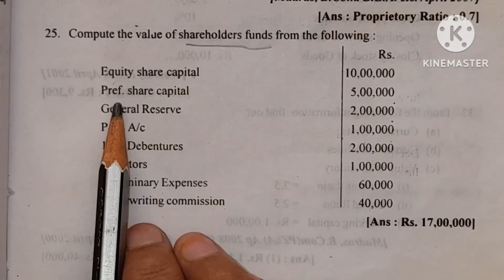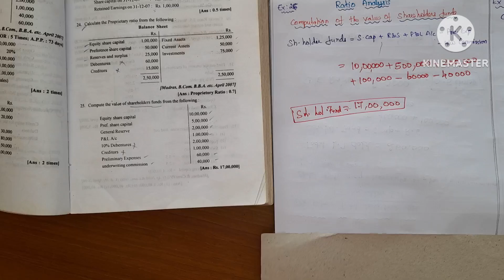Ratio Analysis ex.25/calcu shareholders fund/Management Accounting/ratio Analysis/Healthy Education